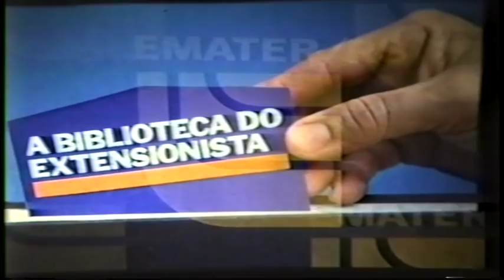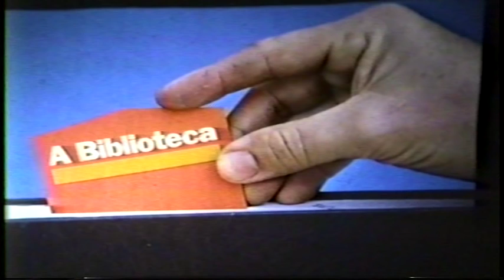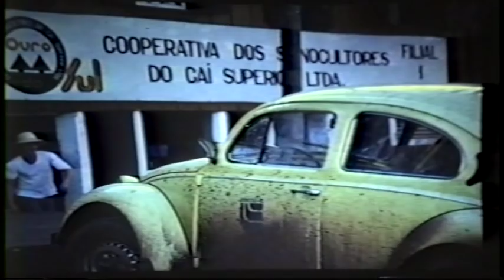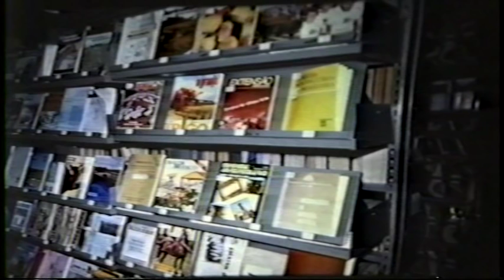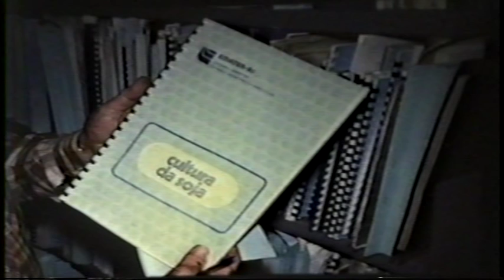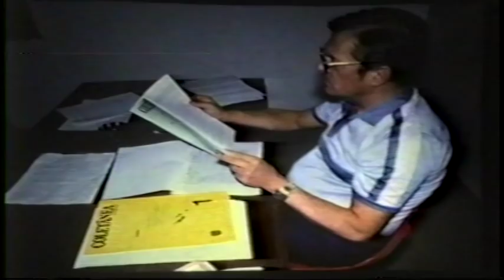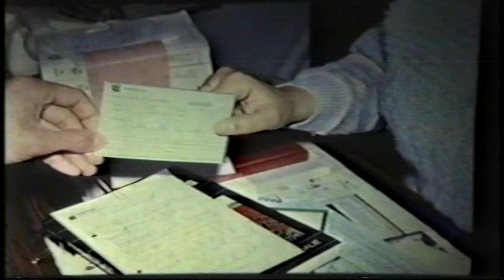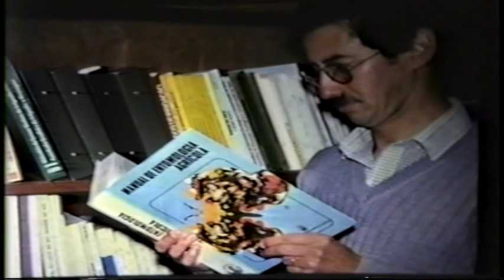A biblioteca do extensionista (registro histórico)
Audiovisual feito para divulgar a biblioteca da Emater/RS-Ascar. Até os anos 80, o audiovisual foi um recurso bastante utilizado pela unidade de metodologia e comunicação, coordenada por Wilson Schmitt e Raimundo Diniz.